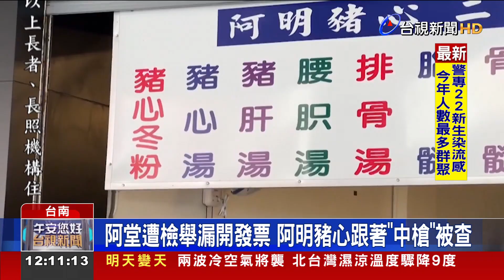"阿明豬心"爆神秘人站崗 真相是國稅局盯上查稅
日前台南知名小吃「阿堂鹹粥」，遭人檢舉漏開發票，引發民眾關注，近來就有人發現，另一間排隊名店「阿明豬心」，竟然有兩名國稅局人員，在營業時間站崗查稅，讓民眾不禁感嘆稅務人員真的很辛苦。